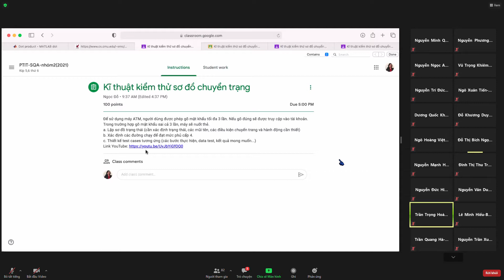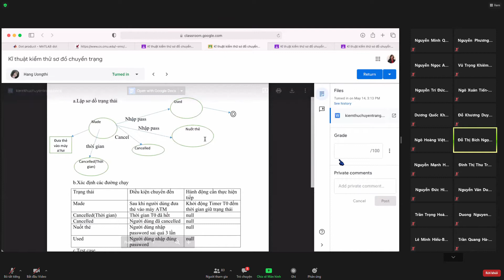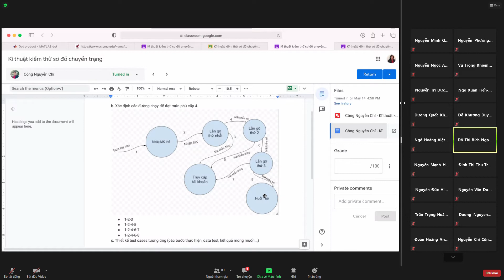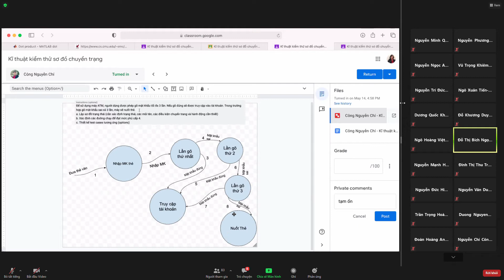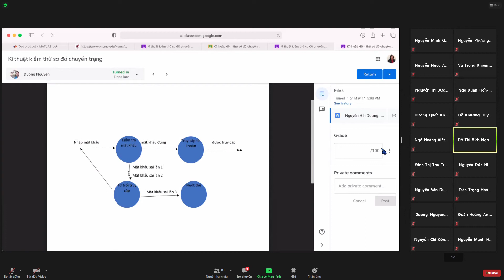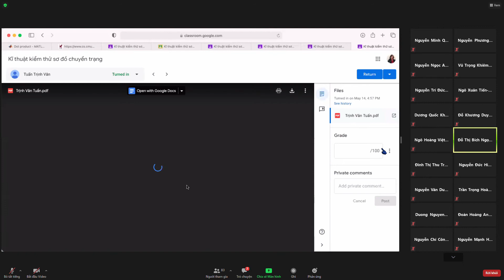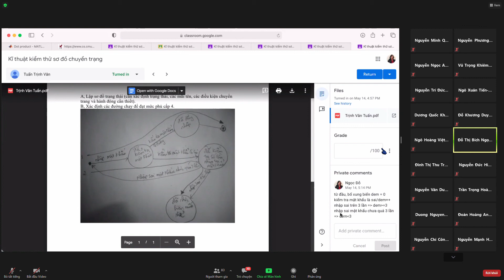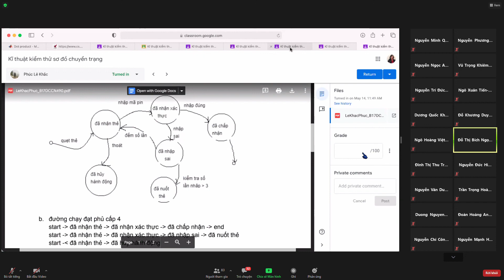SQA - Chữa bài Kỹ thuật dùng lược đồ chuyển đổi trạng thái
Chữa bài Kỹ thuật dùng lược đồ chuyển đổi trạng thái SQA - cô Đỗ Thị Bích Ngọc - PTIT